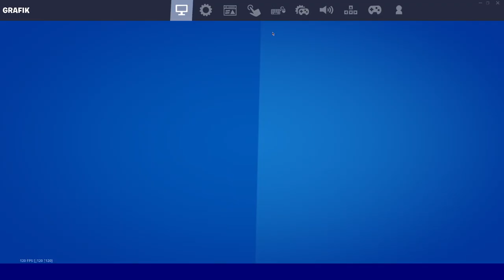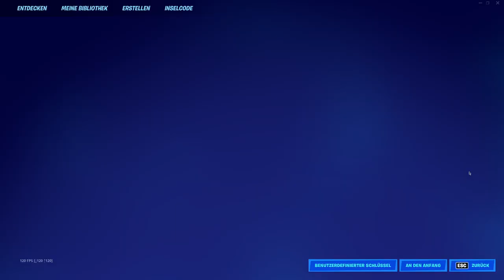Amboss Raketenwerfer und NULL Bauen in Fortnite - Gameplay - Trailer - Cinematic